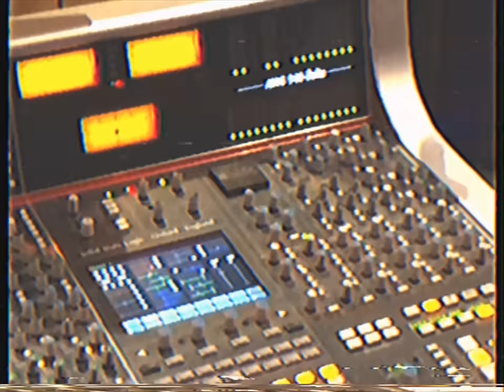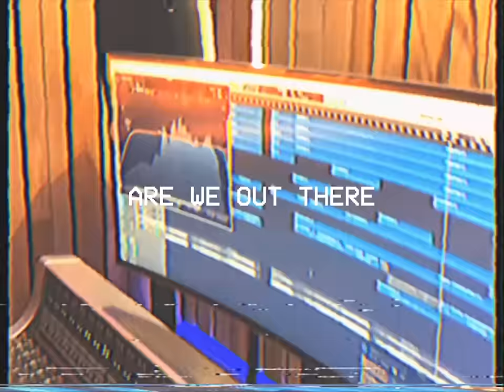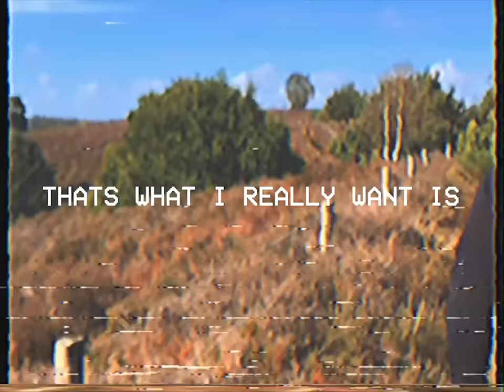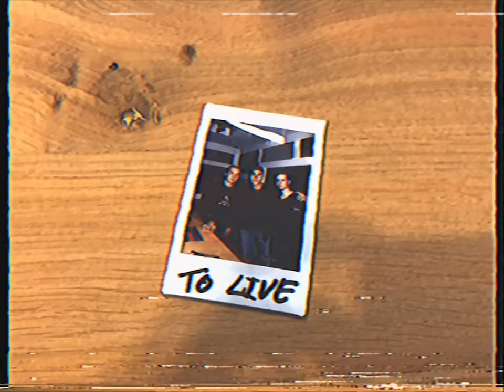Corey James & David Pietras - To Live (ft. Bryant Powell) (Official Lyric Video)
Corey James and David Pietras have teamed up to create the perfect end-of-summer anthem with their new track “To Live” on Protocol Recordings. With its lush melodies and moving vocals, James and Pietras create a sumptuous soundscape that’s infectiously emotional and uplifting at once. The addition of soulful vocals from Bryant Powell serves as the perfect complement to the track’s euphoric nature. “To Live” embodies the nostalgia and youthful hope of the golden season, but its timeless quality ensures that this track will be on heavy rotation well through the colder months!